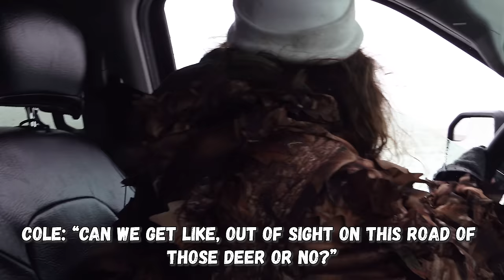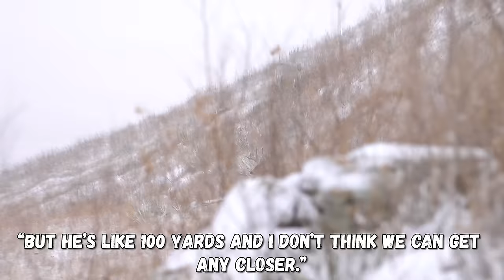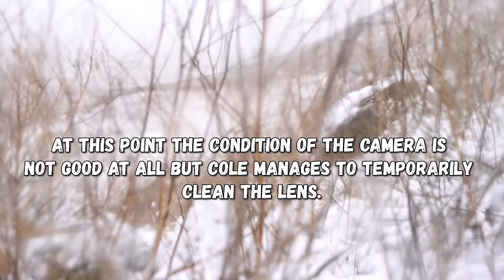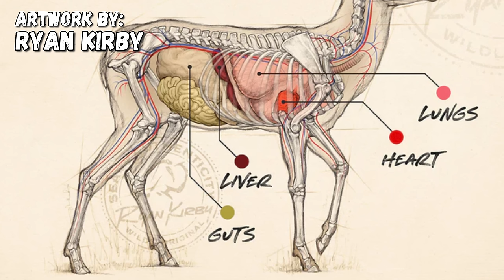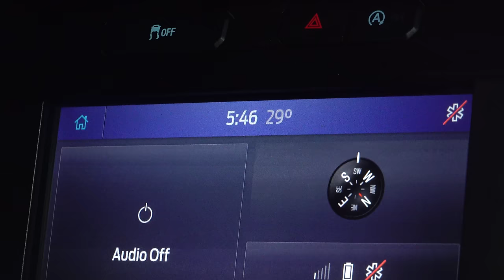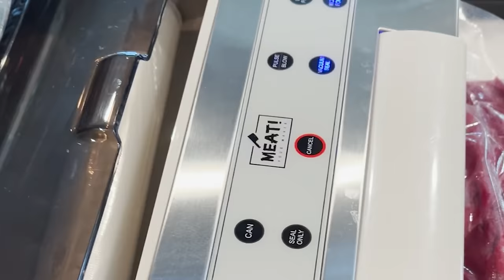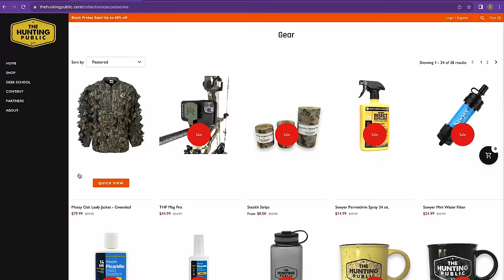Late Season BOW Hunting in CRAZY WEATHER! - Spot and Stalk Mule Deer Hunting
On day 6 of late season hunting Zach and Cole stalk into bow range of a mule deer buck!